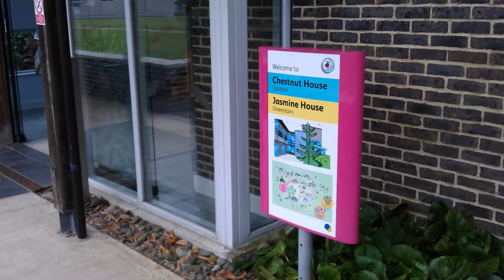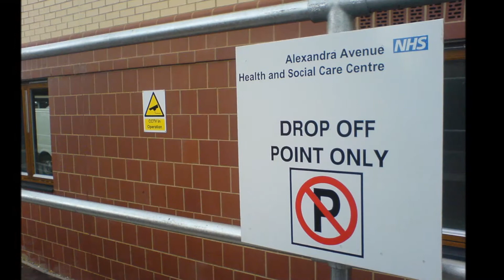School Signs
G Print Signs manufacture bespoke signs for Nurseries, Schools & Colleges. This includes the main entrance signs, Car park signs, Door signs, Banners, Poster display cases, Notice boards, Safety signs, Reception signs, Directories, Minibus livery, Open day signs, Banner stands and pop up display stands.